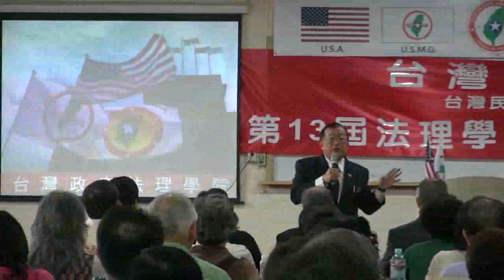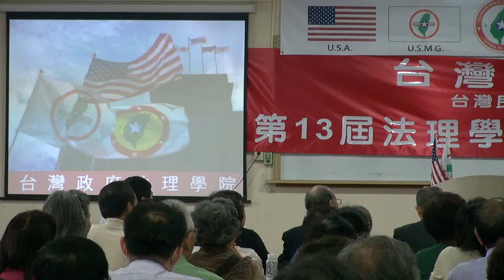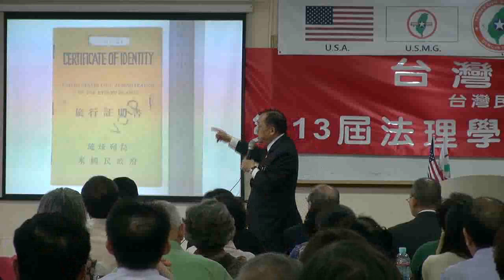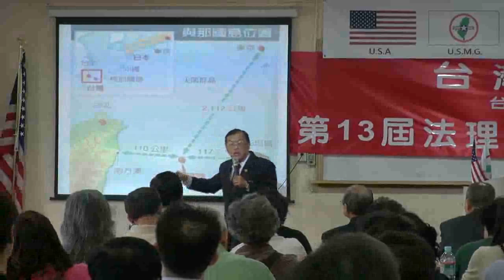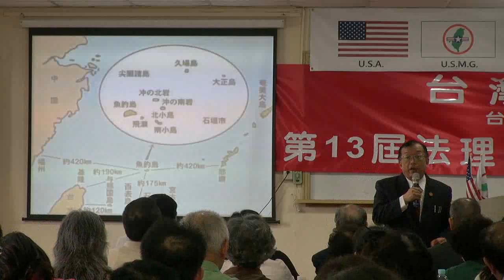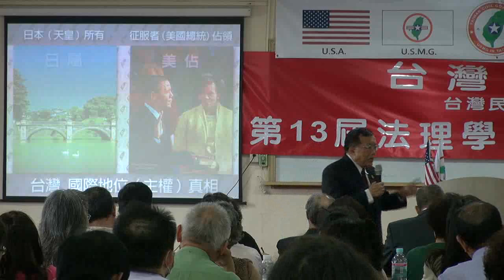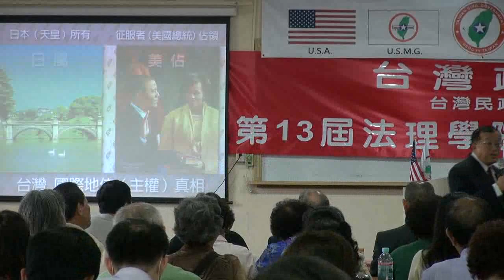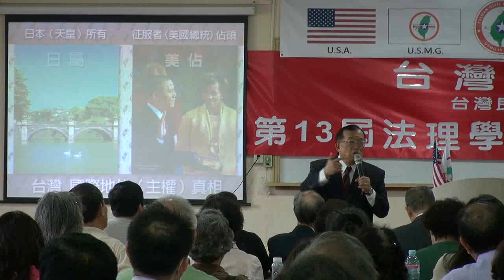130428-A10-中國國情報告-林志昇-台灣(民)政府第13屆法理學院高級行政參議班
130428-A10-中國國情報告-林志昇-台灣(民)政府第13屆法理學院高級行政參議班